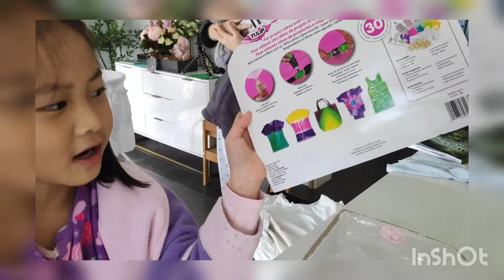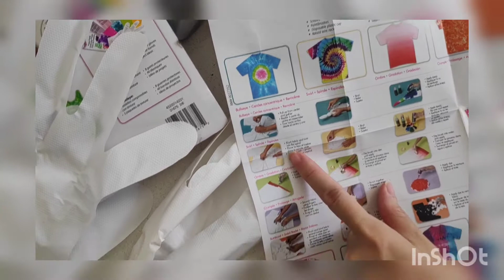How to make an AWESOME Tie Dye Clothes!!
This video shows how to make a Tie Dye Clothes using Tie Dye Kit experiment. You can do variation of pattern as well, choose your favourite colors! it is so fun!